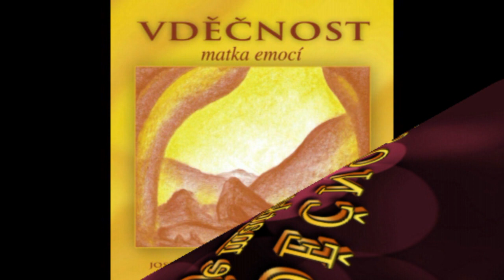VDĚČNOST - Josef Kořenek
ukázka z CD Vděčnost.
Obraz namalovala Eva Suttnerová.